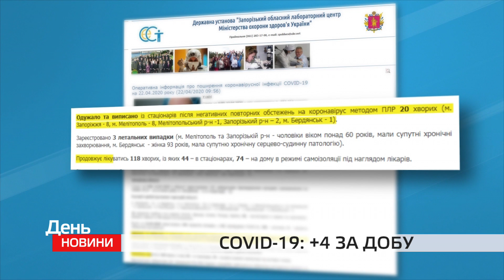У Запорізькій області кількість уражених коронавірусом зросла до 141 випадку.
Станом на ранок 22 квітня в Запорізькій області на COVID-19 хворіє 141 людина.

На этом канале мы показываем новости Запорожья сегодня - это новости Запорожья тв-5. Здесь вы найдете информацию о ДТП в Запорожье, криминальные новости Запорожья,
 узнаете последние новости Запорожья транспорт и новости запорожского горсовета. На канале публикуются новости Запорожья видео. Также, вы можете узнать, какие новости запорожья вчера случились.
Благодаря собственным корреспондентам в городах Бердянск и Пологи, мы показываем и новости в Запорожской области.